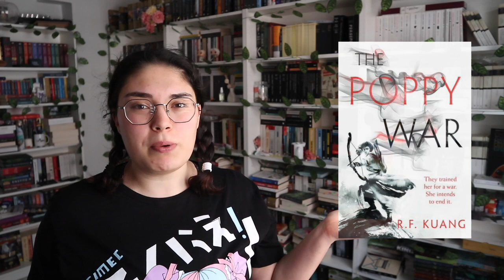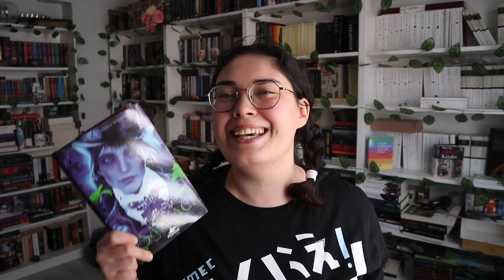Mayıs Ayında Okuyacağım Kitaplar | 2021